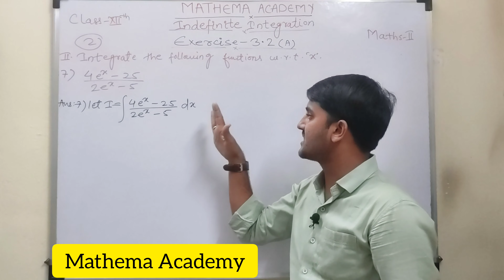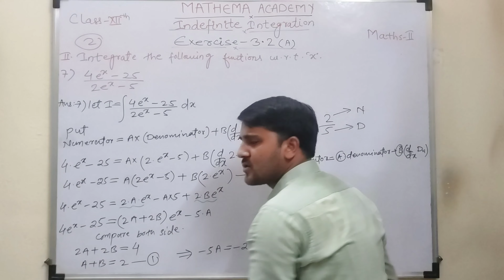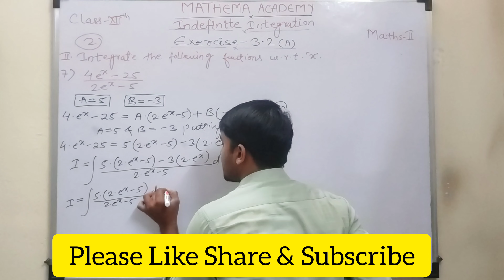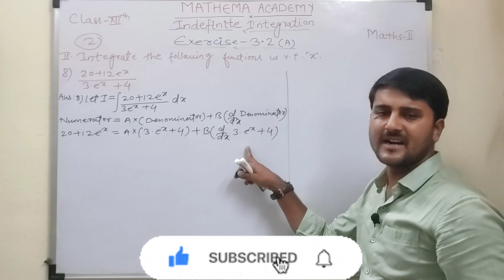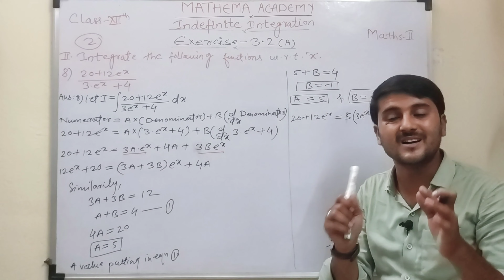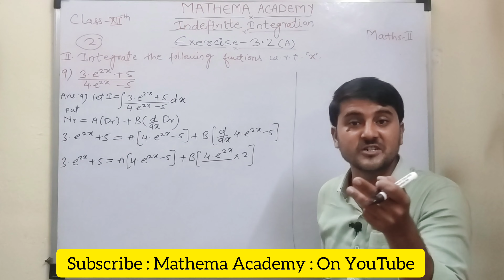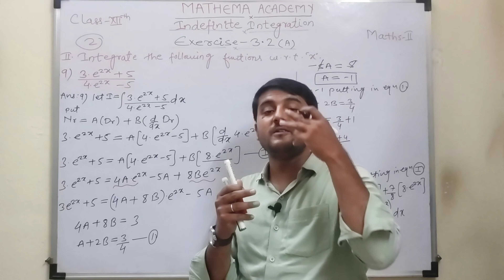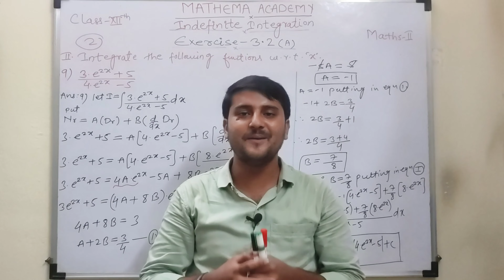Indefinite Integration Class 12 Exercise 3.2 (A) Part 13 | Shadab Khan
Hii,
This video having the concept of integration as well as Trigonometric Function which is already studied in Trigonometric Chapter.
Every Basic Formula Which used in the 10th Class, that is more important for 12th , especially integration.
How this formula is used in integration.
This video giving the full informations.

Indefinite Integration Class 12 Basic Concepts with easy tricks

Differentiation Class 12 Full Basic Concepts

Best career option after 12th guidance with available fields

Shadab Khan

Topper of Everest Educational
Society's & group of institutions,
Bachelor's Degree Completed
(B.E. Mechanical)
From Babasaheb Ambedkar
Marathwada University, Aurangabad.
Master of Engineering
(M.E.in Manufacturing)
From same University
Pursuing, Aurangabad.